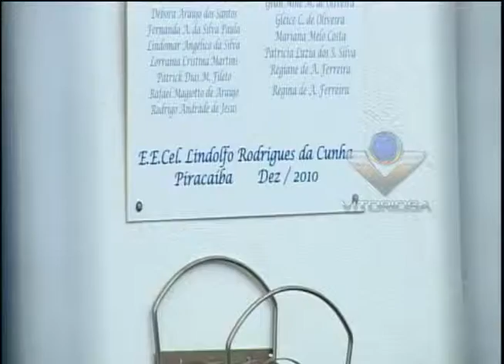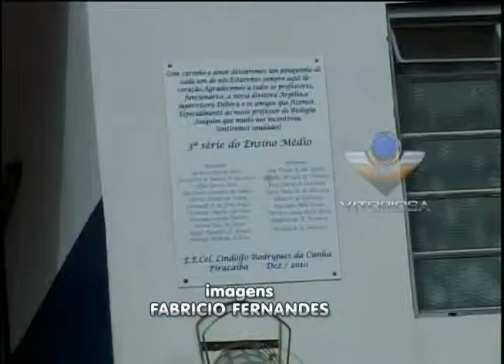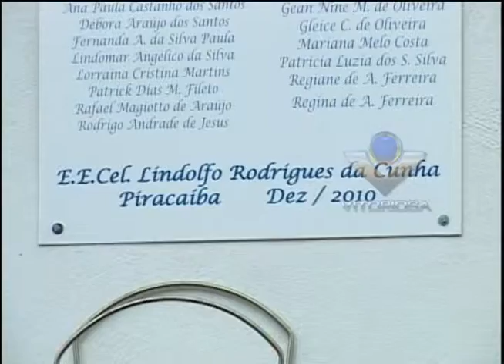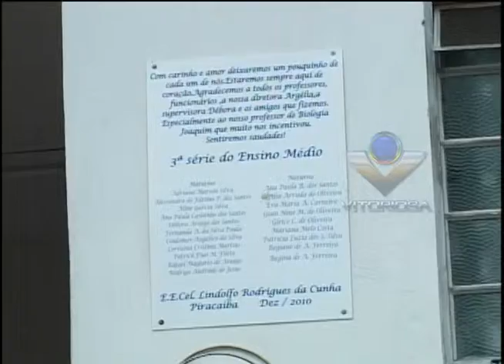População sofre com falta de atenção à Educação